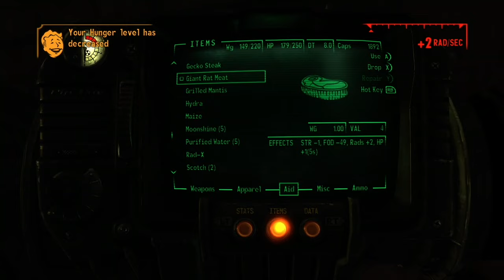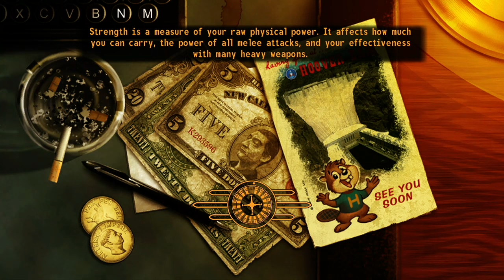Talkies and Radio to Sleep To - This Is Your FBI - Part 16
Salesman of Espionage, The Singing Swindler, The Carnival Killing